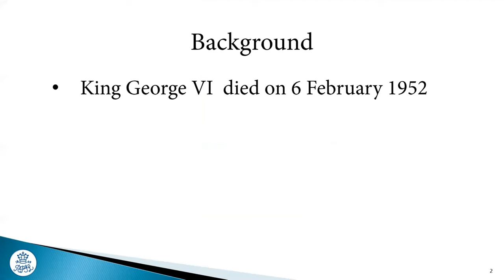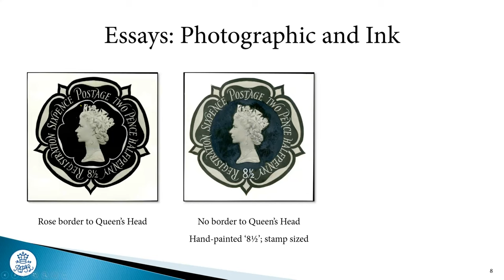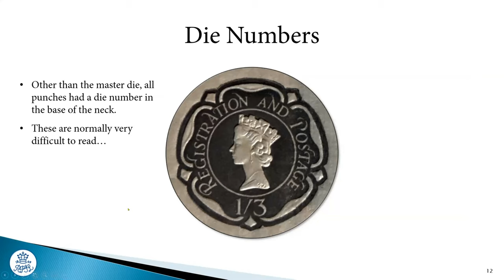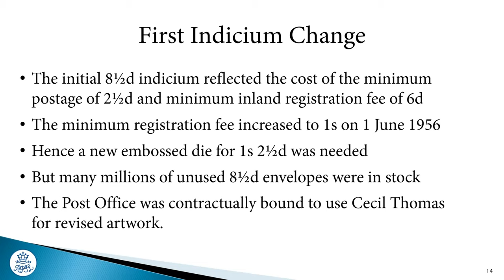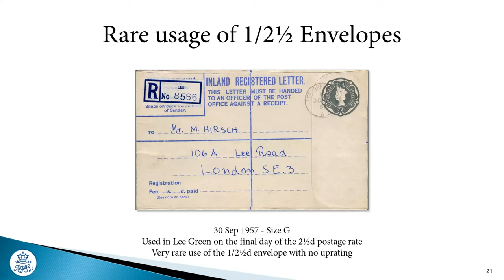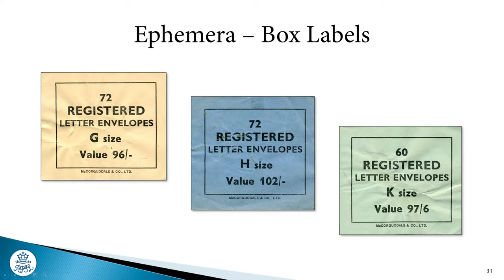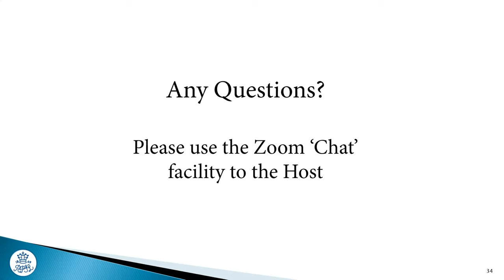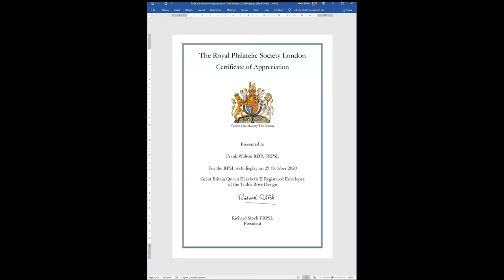RPSL 29 October 2020: GB QEII Registered Envelopes of the Tudor Rose Design by Frank Walton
Frank Walton RDP FRPSL gave this presentation live on Zoom. The Tudor Rose embossed design, by Cecil Walter Thomas CBE FRBS (1885–1976), featuring the head of Queen Elizabeth II for the postal stationery of Great Britain was used for Registered Envelopes, Post Office Envelopes and Stamped to Order Envelopes, Paper and Postcards. Cecil Thomas' other work included designs for British Elizabethan coins and the Crawford Medal for the Royal Philatelic Society London.

The first envelopes were issued in November 1954, being superseded from 1970 with the introduction of the Machin design. Included is material from Cecil Thomas' personal archive, which has been preserved in its entirety after being acquired from the Thomas family. All of this material is unique as similar items are not held in the Postal Museum, or in the Royal Philatelic Collection. Specimen envelopes have come onto the market from the printers' archive; such material is unique in private hands.